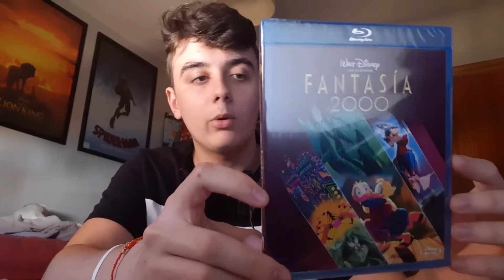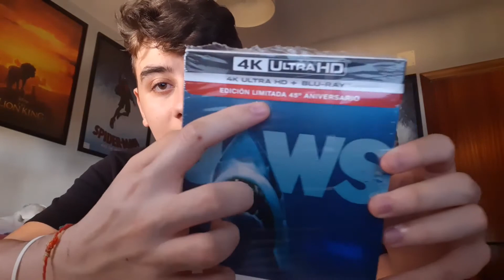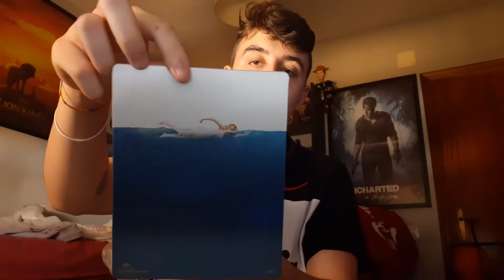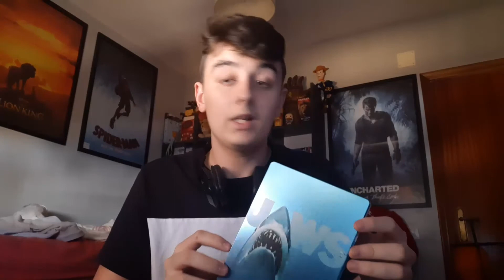UNBOXING VOL.3 / 4K ULTRA HD Y BLURAYS / Gollum Reviews